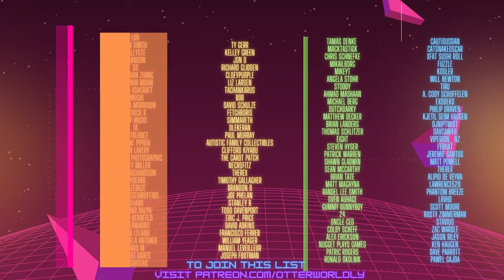Beat Saber 1,000,000 BLOCK CHALLENGE!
I've joined in on Sneaks' 1,000,000 block challenge to raise some money and awareness of autism! I hope you'll join me!

Map by: Beat Saber OST 3
Song: Give A Little Love by Pegboard Nerds
Difficulty: ExpertPlus
SS Rank